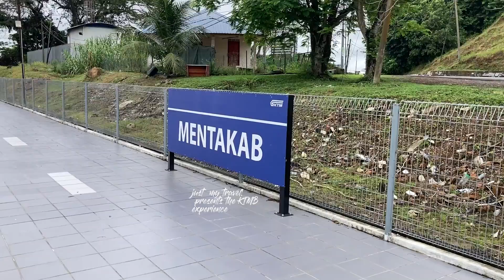KTMB Mentakab train station & Class 25204 Mutiara locomotive with ballast wagons had a busy morning.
This was taken last week at KTMB Mentakab train station. Was scheduled to meet a documentary team late at noon.
Was surprised to see the Class 25204 Mutiara locomotive at this side of the region doing some shunting works.
It was busy with 2 ballast wagons.
Glad manage to capture few clips here.